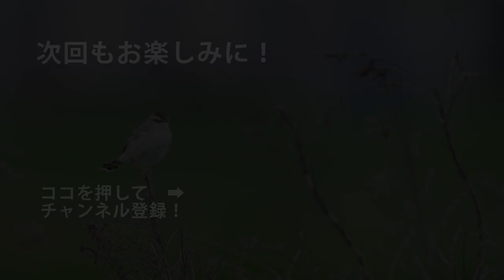【野鳥観察】高原で地面の苔を剥がしまくる鳥がいたので観察してみた！ Vlog58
今回は2日分が1本にまとまっています！
1日目：珍しく一人で標高の高い所へ行って野鳥を探してきました！あの鳥が地面大好きなんて知らなかったぜ…(笑)
2日目：Natoさんが加わり録り逃した鳥を探しに行く！しかし…

「イーパの野鳥観察日記」はバードウォッチング初心者や、野鳥に興味を持ち始めた方向けのチャンネルです！ 野鳥観察の動画をメインとして、サブで野鳥の紹介・解説動画や、その他バードウォッチング関連の動画も投稿していきます！

【使用機材・持ち物】

レンズ：SEL200600G　FE 200-600mm F5.6-6.3 G OSS
　　　　1.4X テレコンバーター　SEL14TC
ビデオカメラ：SONY HDR-CX680
三脚：National Geographic NGPH001
双眼鏡：Vixen アルテスJ HR10×42WP

【使用楽曲】

検索用：アオゲラ